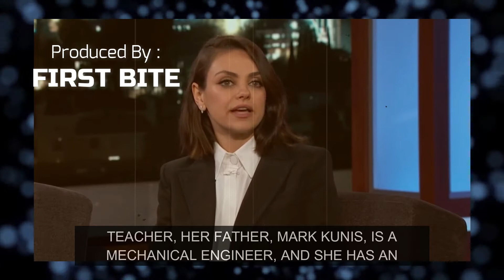UPDATE! Mila Kunis Newest Boyfriends List / Dating History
Hello folks, thanks for visiting our video, now in this video let's talk about Mila Kunis dating history.